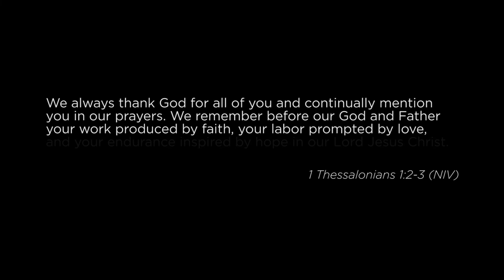Celebrate Recovery: Connecting the broken to hope and healing in Christ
We all have faced events in our life that caused hurt, loneliness, sadness, anxiety, or fear. This unresolved pain may have led to some unhealthy hang-ups in how we see ourselves, God and others. In turn we found ourselves in some unhealthy habits, defenses, & protections like codependency, people pleasing, control, drugs, alcohol, porn and more. The affects on the people closest to us was damaging to say the least.
But...facing the hurt with God and others through CR, helps us to begin seeing ourselves the way Christ sees us, which leads to new healthy habits and in turn repairs and in some cases restores our relationships.
Are you ready to face your pain with others who have done the same things? Are you ready to allow Jesus to help you in your struggle? Would you like to help establish and advance this ministry in your church?